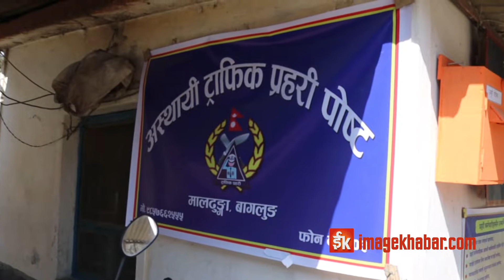बागलुङमा प्रहरी सुरक्षाकर्मी अत्यन्तै जोखिमपूर्ण भवनमा बस्न बाध्य